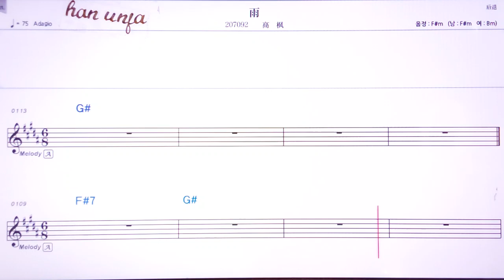💖위/까오펑 👍MR,유투브 노래방,가라오케 악보 코드 가사 ,Karaoke,반주